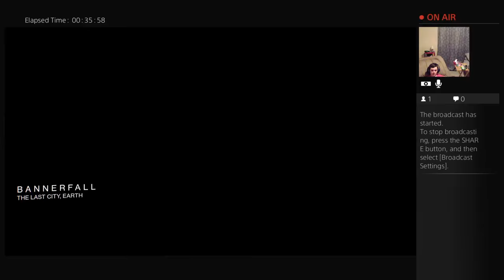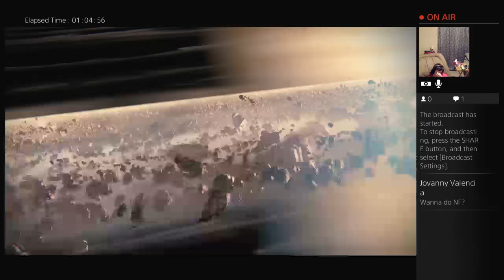Maybe the Raid.